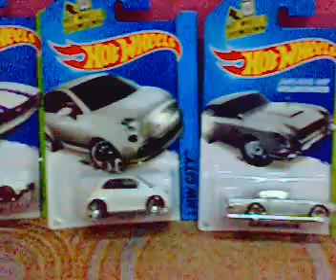My Latest Finds...a bit mix...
Hello friends. This the first video i made using an old cam phone of mine. Well its really has a rough visual. I,m so sorry about this. I may have to get through this situation for the time being.